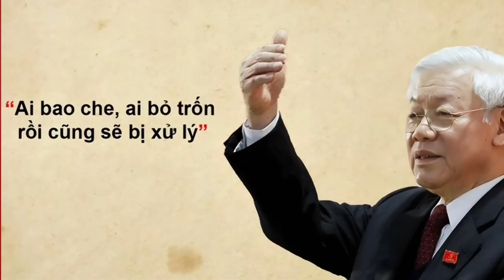Bài hát gây XÚC ĐỘNG hàng triệu con tim | Đời đời nhớ ơn Bác NGUYỄN PHÚ TRỌNG. 🇻🇳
"SAO VÀNG" SÁNG MÃI TỰA VẦNG TRĂNG
•Composer: Lâm Hữu Tặng
•Singer: Tú Tri
•Music Arranger: NSND Thanh Hải
•Studio: Thanh Liêm
•Mix & Master: Thanh Liêm
•Makeup & Hair: Minh Chuot
•Support: Nguyen Hoa & Nguyet Thao
•Project Manager: Trần Hồng
•Photo: Sĩ Tính
•Final Video: Thien Loc Media
•Media support: Thien Loc Entertainment

Facebook Tú Tri:  / duongtutri
Panpage Tú Tri:  / tutri.bolero
© Bản quyền video thuộc về Tú Tri Official, vui lòng không reup!
© Copyright by Tú Tri Official ☞ Do not Reup, many thanks!